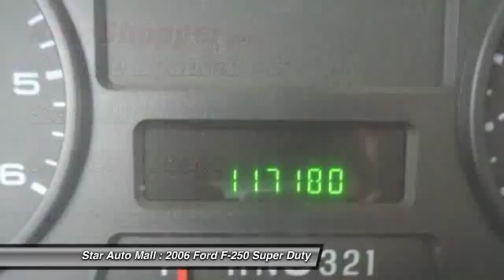2006 Ford F-250 Super Duty Bethlehem PA 18020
2006 Ford F-250 Super Duty